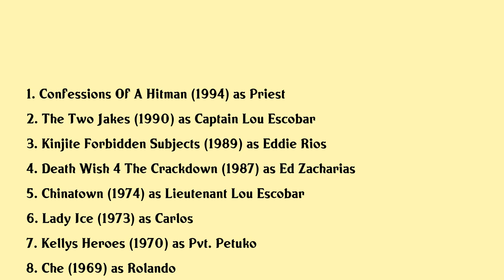Perry Lopez Movies list Perry Lopez| Filmography of Perry Lopez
Perry Lopez Full Movies List Filmography of Perry Lopez

Latest movies of Perry Lopez are:

1. Confessions Of A Hitman
2. The Two Jakes
3. Kinjite Forbidden Subjects
4. Death Wish 4 The Crackdown
5. Chinatown
6. Lady Ice
7. Kellys Heroes
8. Che
9. Sol Madrid
10. The Rare Breed
11. Mclintock
12. Taras Bulba
13. Man Trap
14. Cry Tough
15. Violent Road
16. Omar Khayyam
17. The Lone Ranger
18. The Young Guns
19. The Steel Jungle
20. Hell On Frisco Bay

Complete list of movies acted by Perry Lopez are in this video.

Please Comment down your favorite movie of Perry Lopez